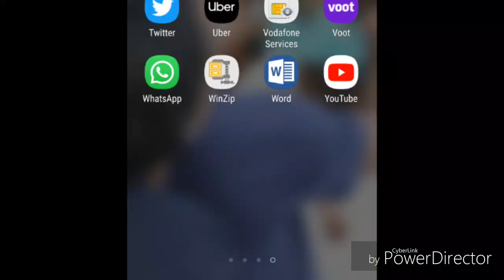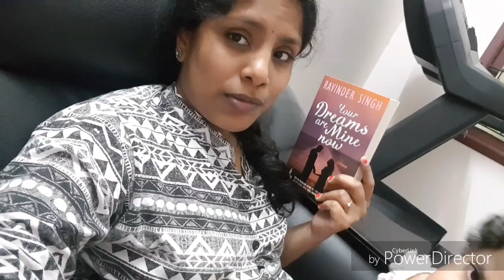ಹೊಚ್ಚ ಹೊಸ ಆಪ್ ಸೇಲ್ ಅಟ್ ಕಾಸ್ಟ ಬಗ್ಗೆ ಮಾಹಿತಿ ¦¦Sell at cost cheapest haul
Sell at cost cheapest haul in kannada.
sell at cost comparison with club factory and fiction novel currently i am reading.

Sell at cost

ಧನ್ಯವಾದಗಳು,
ಅಚ್ಚು